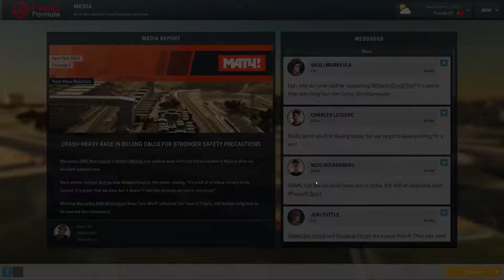Hot Wheels | Motorsport Manager Career #6 (FIRE Fantasy 19 Mod)